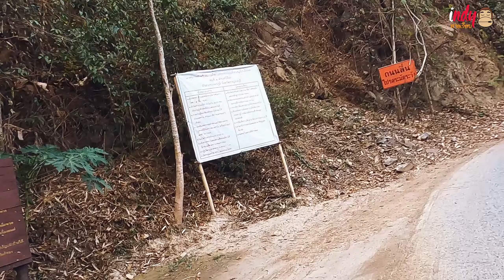เส้นทางขึ้น ปิล๊อก อีต่อง อับเดต มกราคม 2565